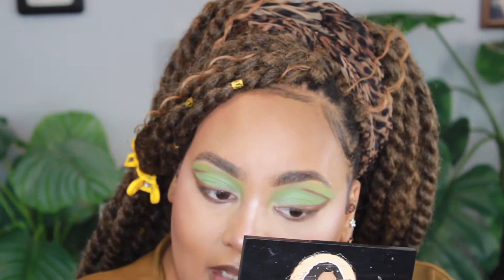MINT CHOCOLATE CHIP VIBESS || GET READY WITH ME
Thank you so so much for watching my get ready with me! if you liked it please give it a thumbs up and if you like my content or me make sure to subscribe and turn on my post notifications!!